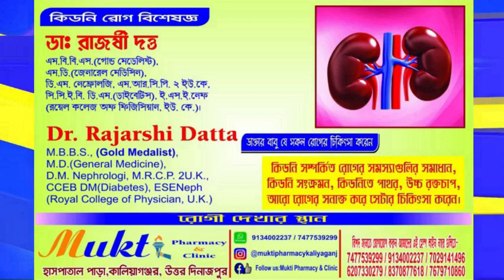কালিয়াগঞ্জ এসে বিস্ফোরক মন্তব্য করলেন জেলা কংগ্রেস সভাপতি মোহিত সেনগুপ্ত